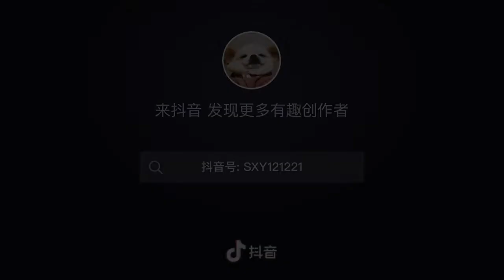[Douyin] Vì Người Mà Đến